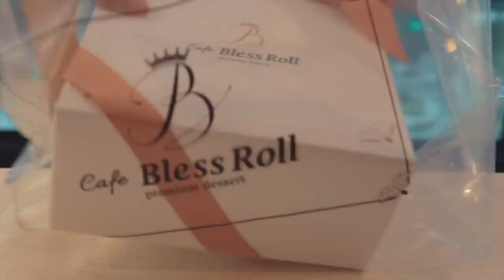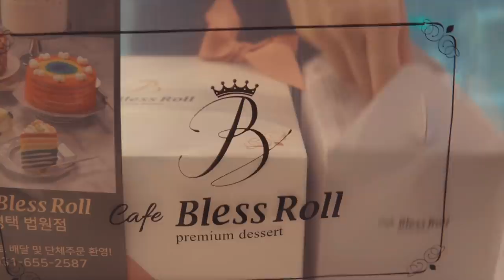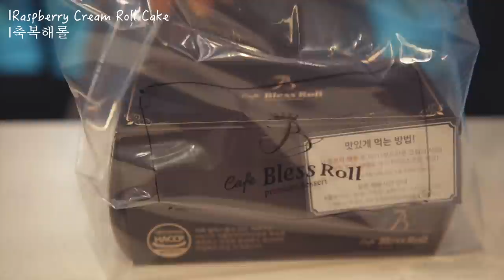🌈Heaven of Rainbow Cakes | Packaging compilation Vol.4 | cafe vlog | No BGM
Missed you soooooooo muchhhhhhh

Since I uploaded the first Compilation, so many ppl asked me to make cake compilation!!! And yes! Here it is😆
Hope you guys enjoy this! And love you 3000~!~!

Btw, I’m trying to decide whether or not to make 1hour version of compilation!

[camera, program]
sony a6400, Finul cut pro